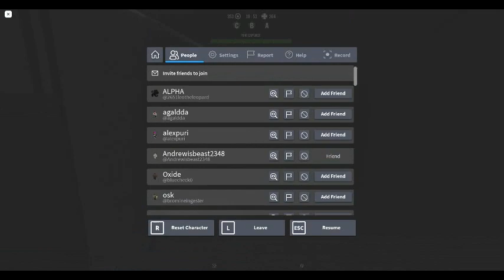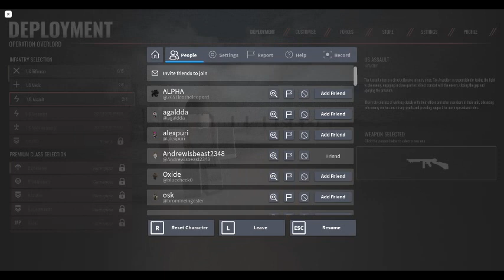D-Day Operation Overlord ROBLOX